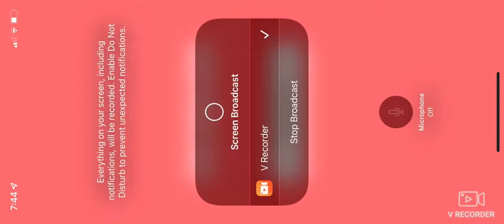(Angry Birds Transformers) Gameplay (#27) of my new character Epic Optimus unlocked by 7500 tokens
I unlocked this character from the Energon Bumblebee event by collecting 7,500 tokens

Unlocked on the evening just after 7PM of August 1, 2022 for me